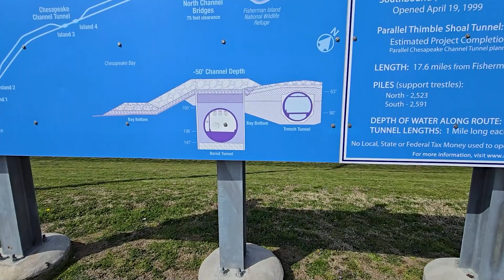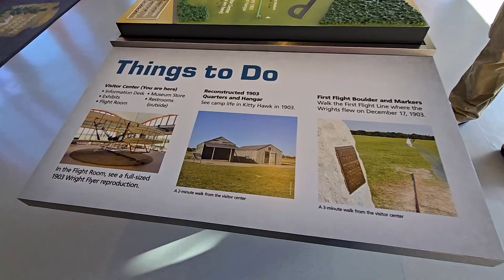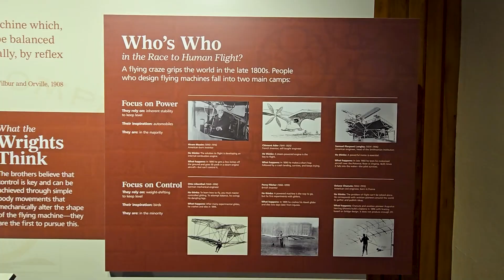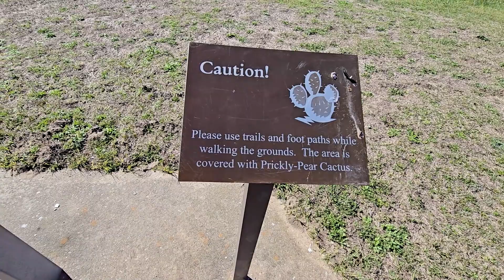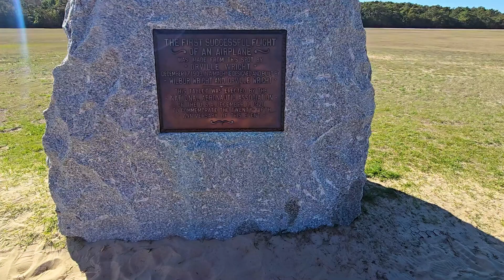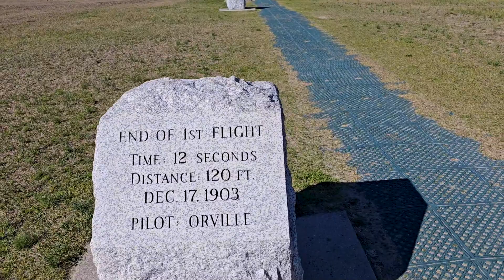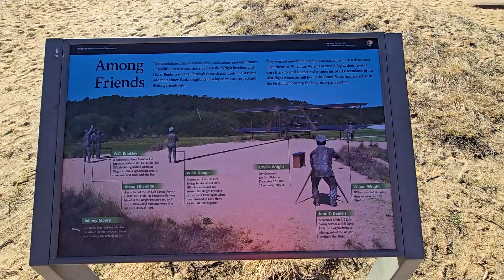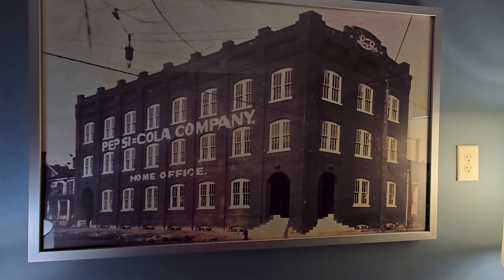Ocean City Boardwalk, Wright Brothers National Memorial , Chesapeake Bay Bridge, Atlantic Coast Vlog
Join us for our Atlantic Coast Vlog as we check out Ocean City Boardwalk, Wright Brothers National Memorial , Chesapeake Bay Bridge, Virginia Beach  and more.

Road Trip USA (25th Anniversary Edition): Cross-Country Adventures on America's Two-Lane Highways Book

00:00 Atlantic Coast Vlog Intro
01:13 Ocean City Boardwalk Maryland
07:14 Rise Up Coffee Roasters
07:37 Chesapeake Bay Bridge-Tunnel
09:57 Chesapeake Bay Bridge Scenic Overview
11:02 Chesapeake Bay Bridge-Tunnel Drive
12:10 Virginia Beach
15:16 Wright Brothers National Memorial
23:26 Alligator River National Wildlife Refuge
24:56 Civil War Ironclad - CSS Albemarle
25:32 DoubleTree by Hilton Hotel New Bern Riverfront
28:03 Atlantic Coast Vlog Outro

Correspondence:
Nerds On The Go
923 Oldham Drive # 1962